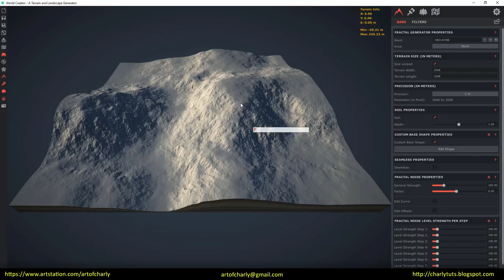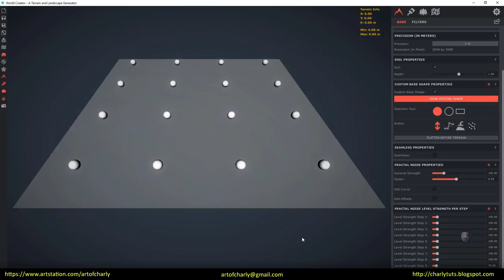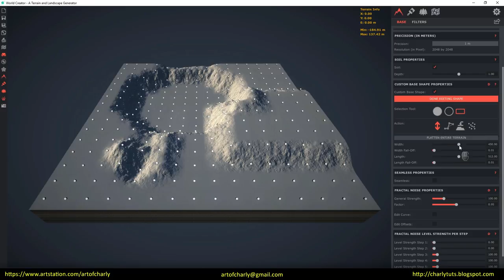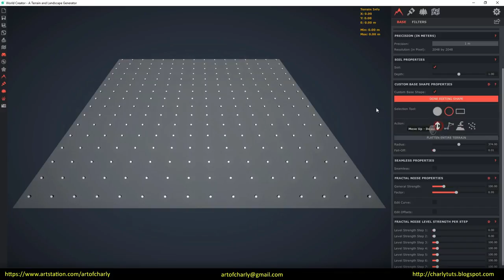World Creator 2. Custom Base shape. Selection tools. Action tools. Episode 2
In this video, we'll talk about Custom Base Shape to create a custom landscape form in World Creator 2.

          Video content:

00:00 - 00:18 - Intro

00:18 - 00:30 - A few words about the topic of the lesson.

00:30 - 1:30 - Custom Base Shape option. Flatten Entire Terrain button.

1:30 - 2:23 - Types of Selection Tool for selecting points.

2:23 - 3:30 - Action types for a variety of actions on points. Average. Flatten. Noise.

3:30 - 4:03 - The ending. Video preview of other lessons.